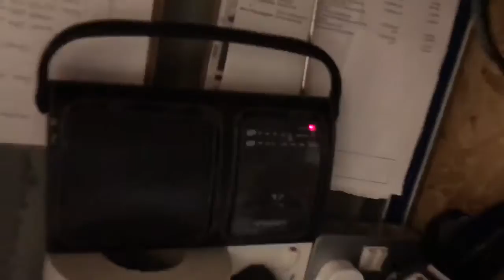Mc Jack's Feature Tuesday ep: 162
holding it down its back once again thats right Feature Tuesday bowling through! bringin them promo tingz for the monthly movements including Rave Cave Live and TOWIH/WAH Paint party also hittin a few vids from the week too! C U Next Tuesday homeslice!